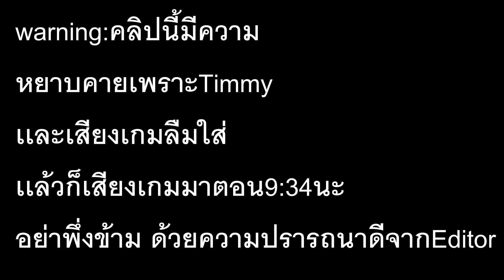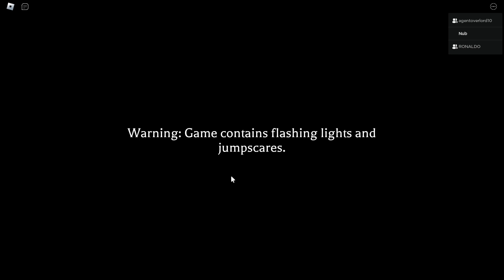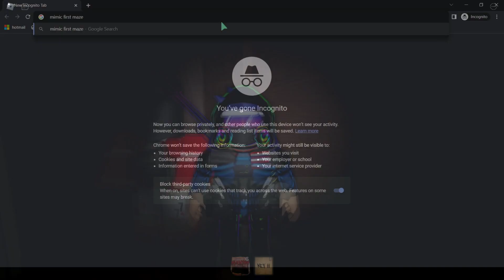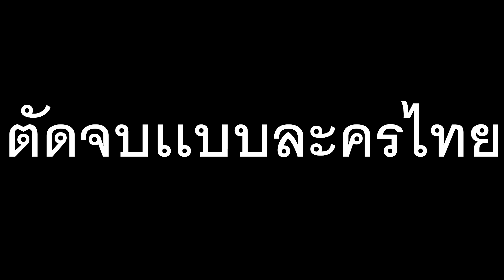The mimic Chapter1 (อะไรก็ไม่รู้Edition)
Ye we play The mimic
and this video is not English
I have my friend and my voice in vid